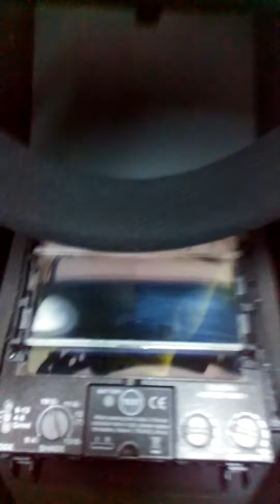Первые впечатления от маски Аврора сан 9 макс эксперт.